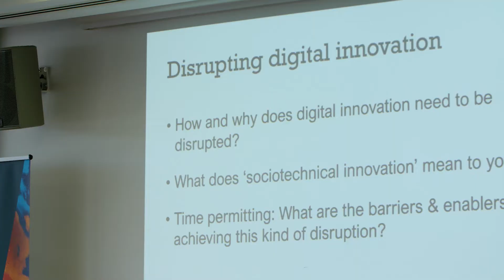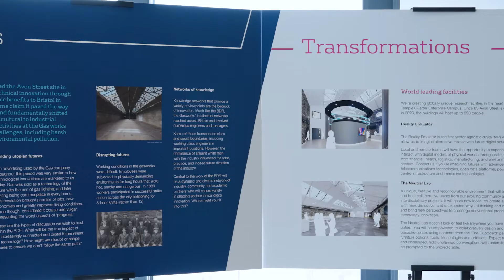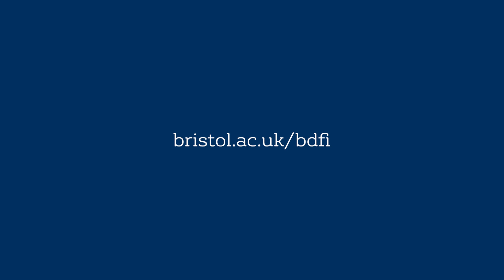BDFI Symposium Highlights (4 May 2022)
Highlights from the BDFI symposium.